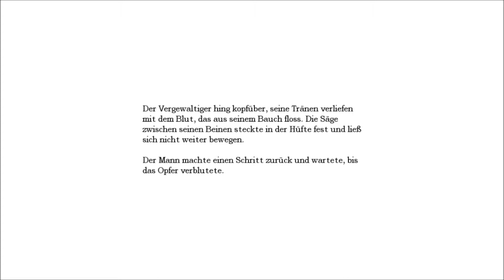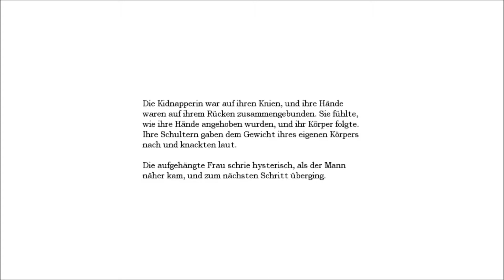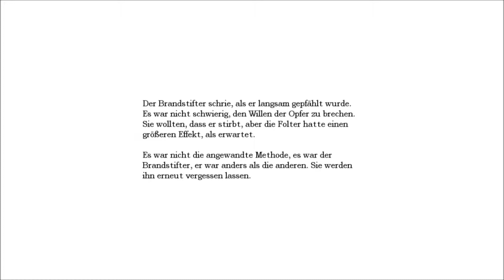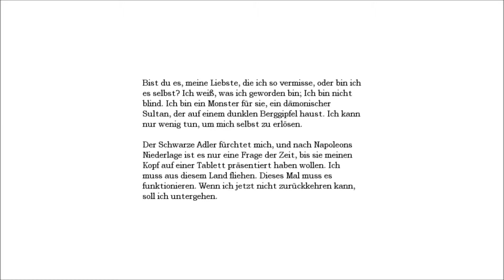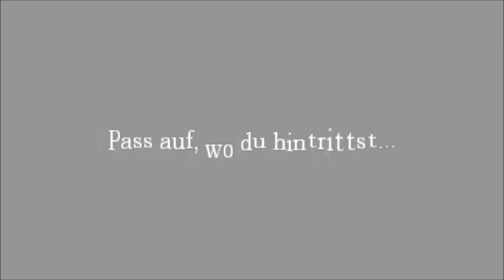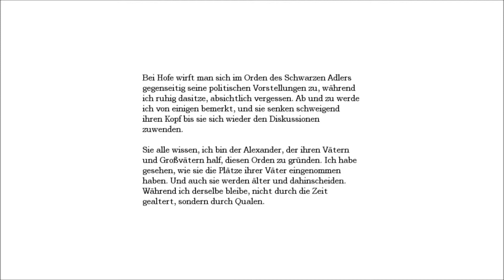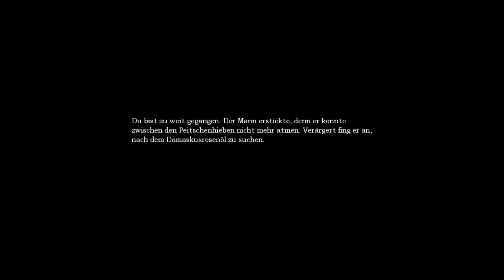Ombo Plays: Amnesia - The Dark Descent [HD] #18 So ein Sadist! | Let's Play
Das Querschiff beherbergt 3 der Kugelstücke, die wir brauchen. Doch um diese zu finden, müssen wir gut suchen. Und wir finden mehr heraus, als uns lieb ist...

Unterstützt die Entwickler durch den Kauf des Spiels. Es lohnt sich sehr, und es gibt viele echt gute Custom Build Stories!